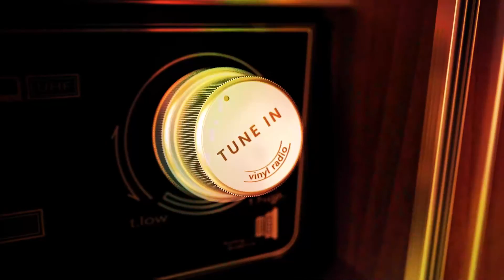ВИКТОР ЦОЙ — группа КИНО — Черный альбом. VIKTOR TSOI — the Legend of Russian Rock.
ВИКТОР ЦОЙ — группа КИНО — Черный альбом
VIKTOR TSOI — KINO — Black Album
Legend of Russian Rock.
Label: Russian Disc, USSR, 1991

⛔️ If it's blocked in your country, choose Russia in your VPN.

Side A:
A1    Кончится лето           00:09
A2    Красно-желтые дни           06:04
A3    Нам с тобой           11:56
A4    Звезда           16:46
Side B:
B1    Кукушка           21:11
B2    Когда твоя девушка больна            27:52
B3    Муравейник           32:15
B4    Следи за собой           37:32